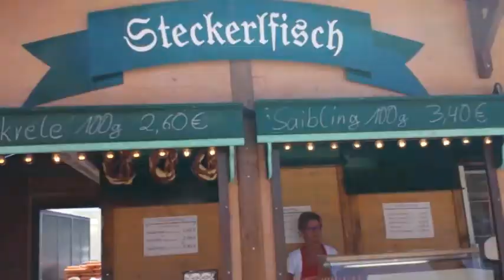Volksfest Poing Rundgang 2014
Ein Rundgang durch das Volksfest von Poing 2014.